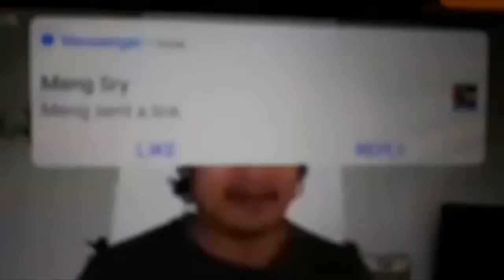Khan sovan - Khmer blood in USA's hand, Khmer news today, Cambodia hot news, Breaking news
ˇThis video : Khan sovan - Khmer blood in USA's hand, Khmer news today, Cambodia hot news, Breaking news